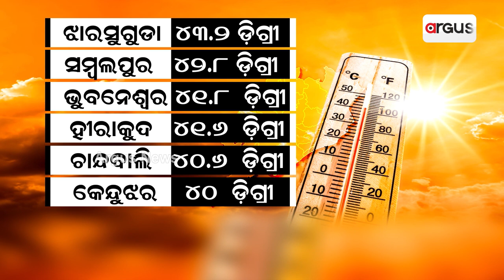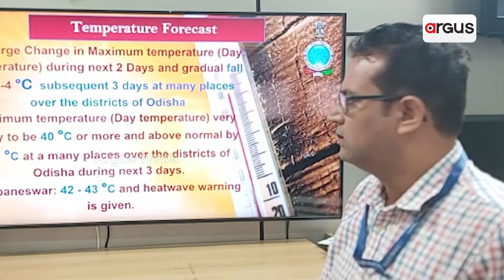Odisha Boils In Scorching Heat, Jharsuguda Reports Hottest